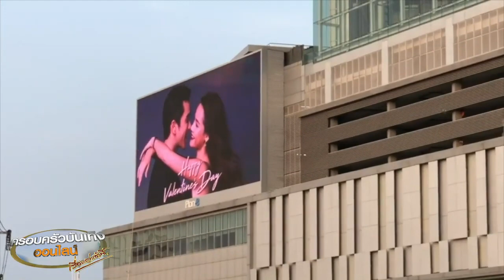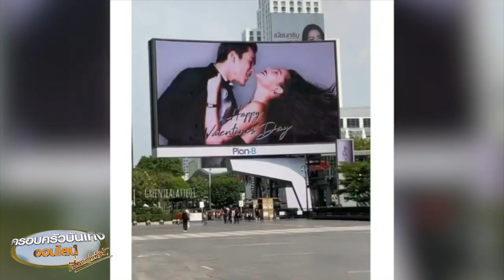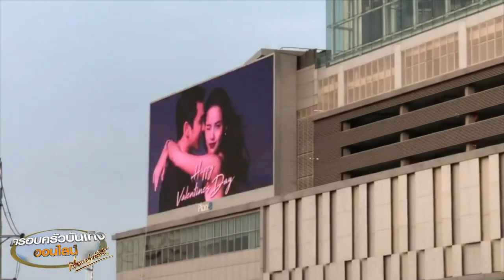หวานไปอีก! 'ญาญ่า' เขินหนักมาก รับเซอร์ไพรส์ บอกรักวันวาเลนไทน์ของ 'ณเดชน์' ยิ่งใหญ่ที่สุดในชีวิต 18